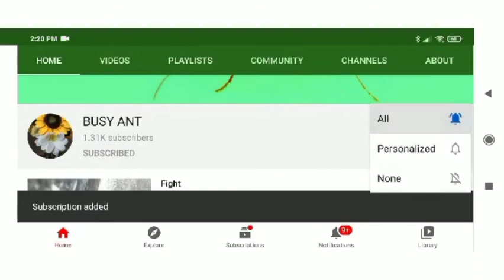HOW TO MAKE CREP PAPER FLOWERS || DIY PAPER TULIP TUTORIAL || EASY DIY CRAFT IDEAS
HI THERE BUDDY !!!
TODAY'S TOPIC IS, DIY CREP PAPER TULIP FLOWERS. TO MAKE THIS, WE WILL NEED :

1) CREP PAPER (RED OR PINK FOR MAKING THE FLOWERS AND GREEN PAPER FOR LEAVES)
2) GLUE
3) SCISSORS ✂️

SO WATCH AND LEARN !😊

( CAUTION: BE CAREFUL WHILE USING HOT SUBSTANCES, SCISSORS, ANTI CUTTER OR ANY KIND OF SHARP MATERIALS THAT CAN CAUSE HARM TO US.)

ABOUT US :

THIS IS A TUTORIAL BASED CHANNEL. WE POST VIDEOS ON DIY CRAFTS AND CUSTOMIZATIONS.